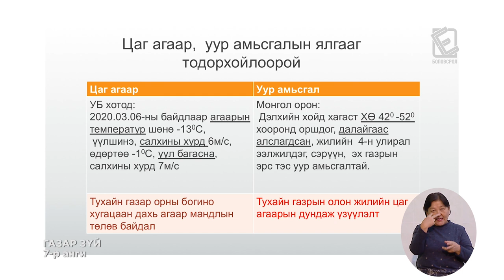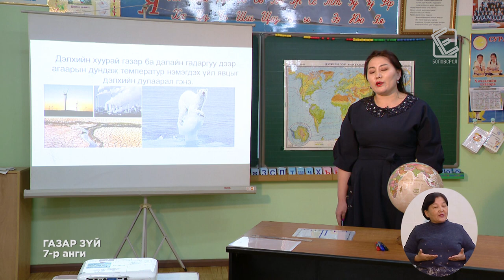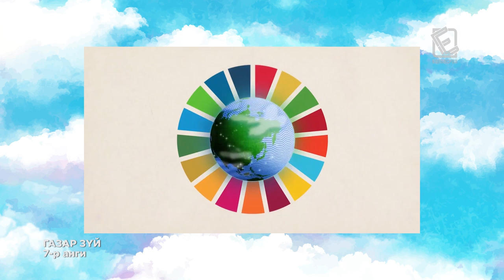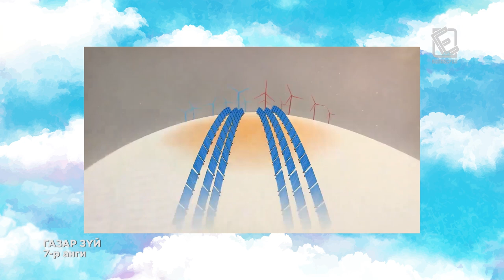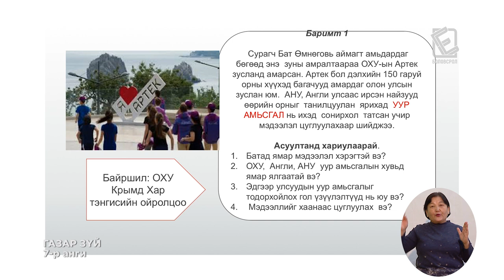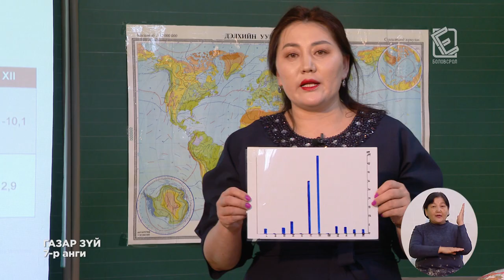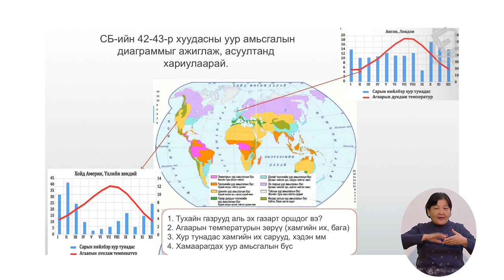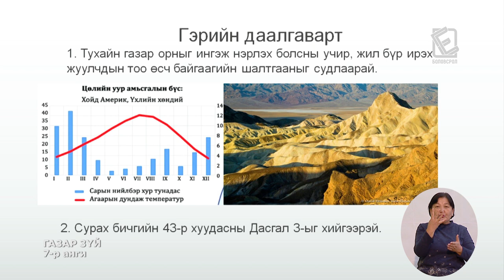2020-03-09 7-р анги Газар зүй